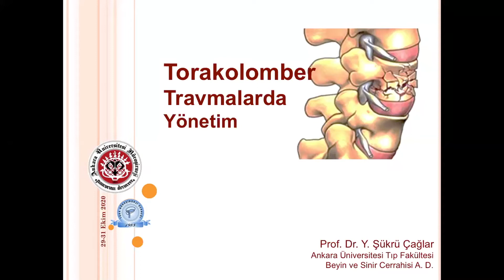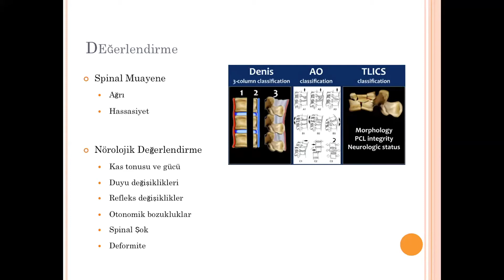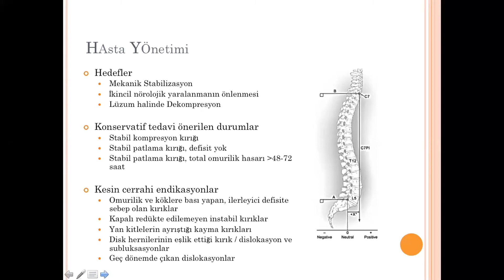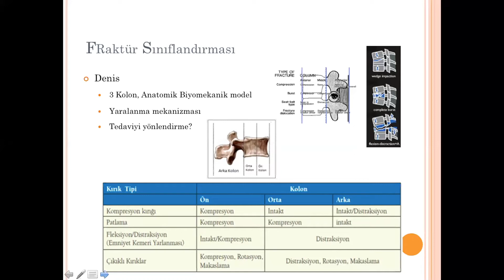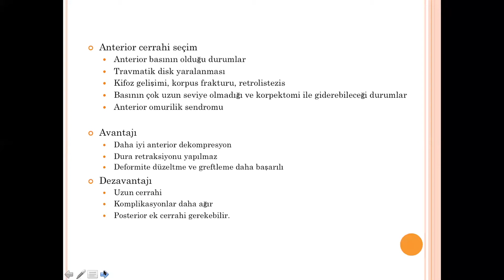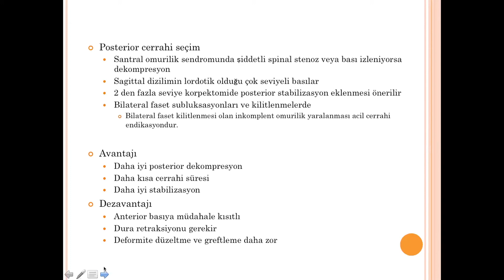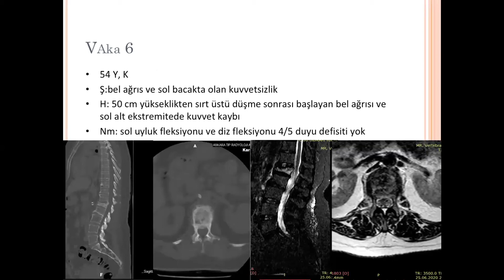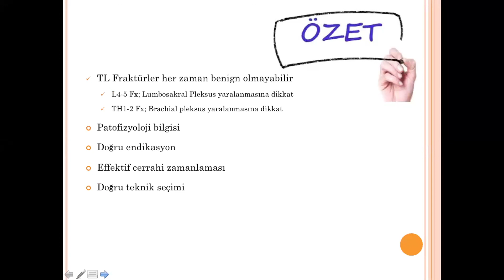Spinal ve Periferik Sinir Cerrahisi Grubu Spinal Travmalar Sempozyumu 2020. Torakolomber Travmalar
Torakolomber travmalarda yönetim (instabilitenin değerlendirilmesi, yönetim, cerrahi endikasyon ve teknik seçimi)
Şükrü ÇAĞLAR